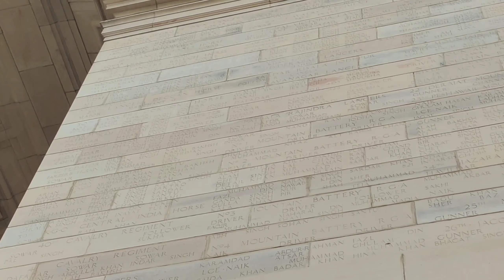India gate delhi ° india gate vlog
Amar jawan jyoti
India gate
India gate kahan hai
India gate nearest metro station
National war memorial
india gate new vlog
sourav joshi vlogs
vlogs With sultan